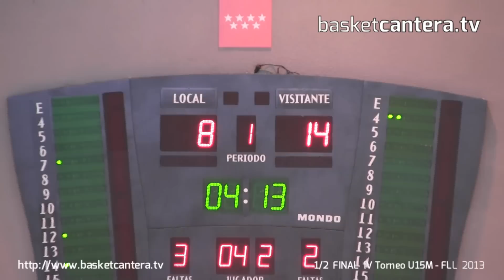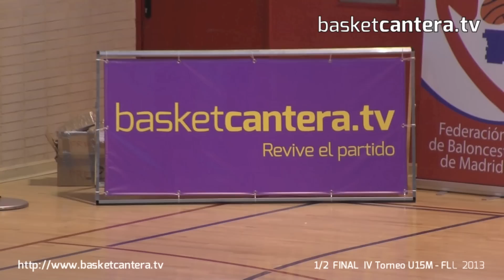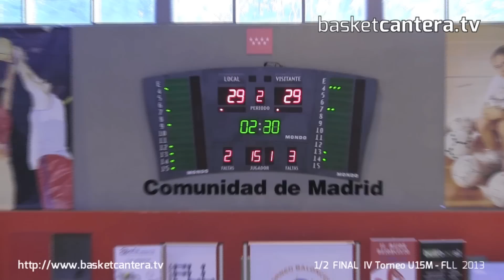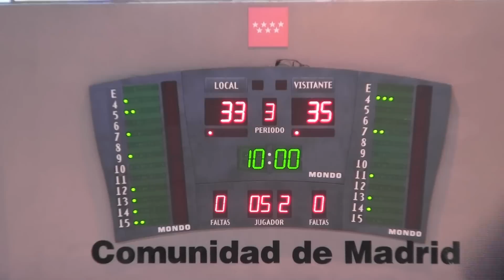U15M - 1/2 Final REAL MADRID vs BARCELONA.- Torneo FLL. 2013 (basketcantera.tv)